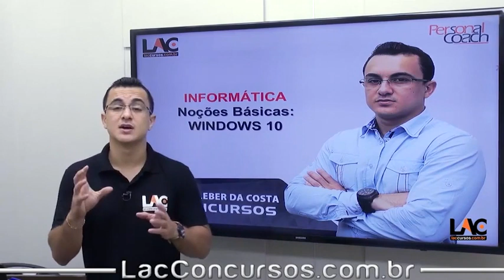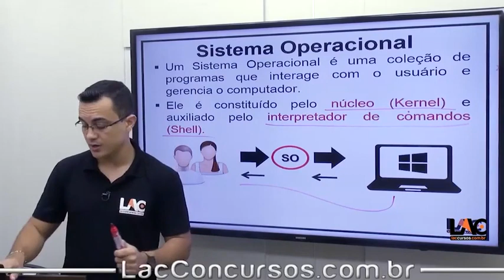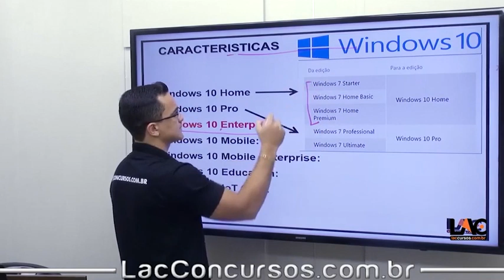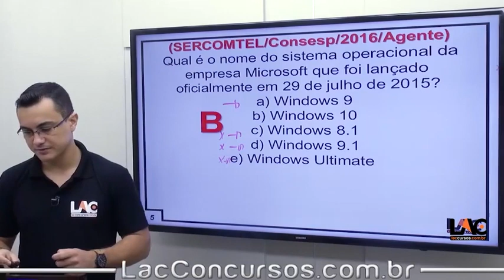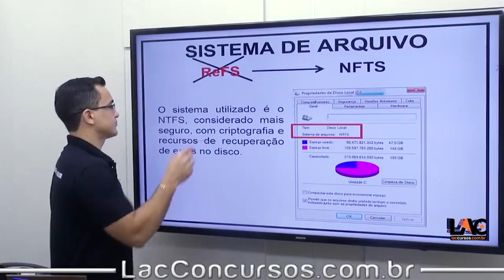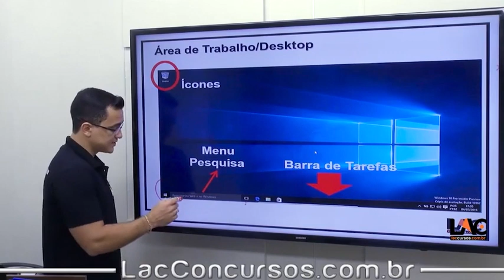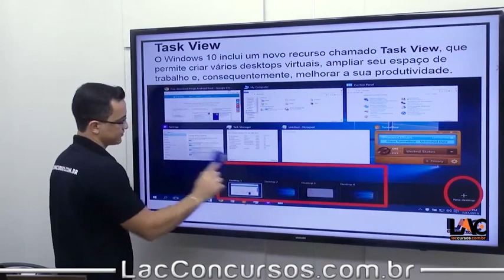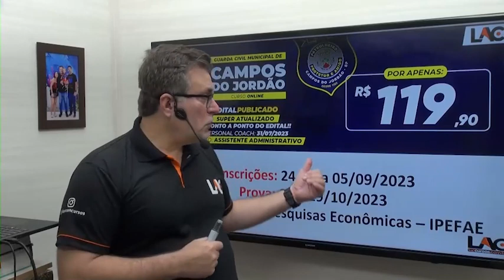GCM de Campos de Jordão - Informática - Windows 10 -